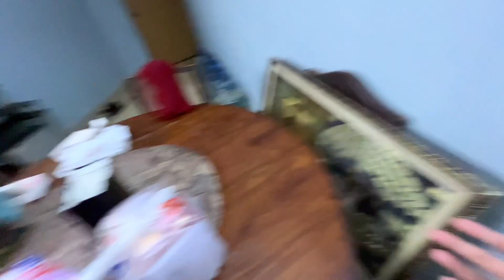Sila Ke Chocolate Donuts || Chocolate Donuts per hue Fight || Farina New Vlog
Sila ke chocolaty donuts
Chocolaty donuts
Kashaf ka jahan
Farina new vlog
Iqra kanwal
Sistrology
Donuts per laraee
Doughnut
Sweet
Farina mughal
Rajab family
Farina family
Chocolate cake
Most viral chocolate cake recipe
Valentine’s chocolate
Meri chocolate le li
ANAYA Ka EXAM | Moral Stories For Kids | Pretend Play | ToyStarsRamadan Mubarak
Desi vlog
Farina birthday party
Sistrology nashta
Ramadan Mubarak
Sistrology nashta vlogs
Ramadan Mubarak naat
Sistrology ramadan vlog
Sistrology Ramzan vlog
Sistrology Ramzan
Sistrology ramadan
Sistrology daily vlog
meri chocolate leli
Sistrology daily vlogs
Iqra kanwal ne had kardi
Sunday nashta
Sunday breakfast
Sunday morning routine
Sistrology morning routine
Sistrology channel hacked
Sistrology ramadan vlog 2024
Sistrlogy ramadan vlog 2023
Sistrology Ramazan Mubarak
Sistrology ramadan Mubarak
Sistrology Ramzan shopping vlog
Sistrology Ramzan day 2
Sistrlogy Ramzan day 1
Sistrlogy Ramzan day 3
Iqra kanwal ramadan vlog
Iqra kanwal ramadan vlog 2023
Iqra kanwal Ramzan day 3
Hira faisal Ramzan vlog
Hira faisal ramadan vlog 2023
Hira faisal ramadan
Sistrology makeup tutorial
Sistrology makeup collection
Sistrology muklawa
Sistrology makeup challenge
Sistrology makeup tour
Sistrology makeup vlog
Sistrology makeup shopping
Sistrology makeup room tour
Sistrology makeup collection tour
Sistrology makeup vanity
Hira faisal makeup vlog
IQRA KANWAL BARAT
Iqra kanwal nikkah
Iqra kanwal nikkah look
Iqra kanwal shadi
Iqra kanwal mehndi
Sistrology baraat
Sistrology birthday
Hira faisal birthday
Sistrology new year vlogs
Sistrology dubai vlogs
Sistrology new year celebrations
Fatima faisal birthday
Zainab faisal birthday
Iqra kanwal birthday surprise
Iqra kanwal birthday gift
Hira faisal makeup